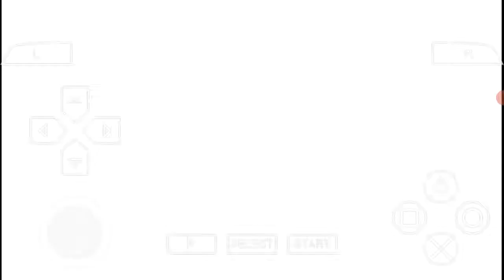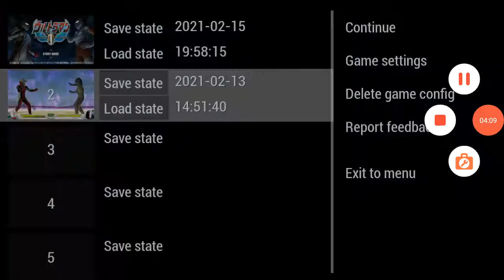Mod ufe0 ULTRAMAN ORB THUNDER STREAM NEW!!|replace ultraman hayata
Auhor:mebius ultraman channel

link:kalo banyak yang minat

jangan remod tapi kalo pake mod ini buat video kalian alias reupload cantumkan nama channel authornya

thanks